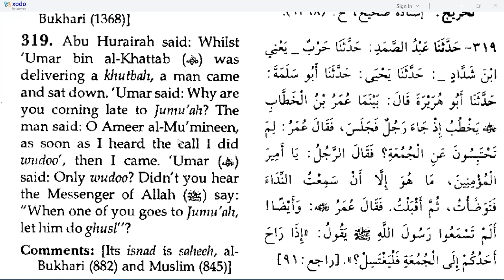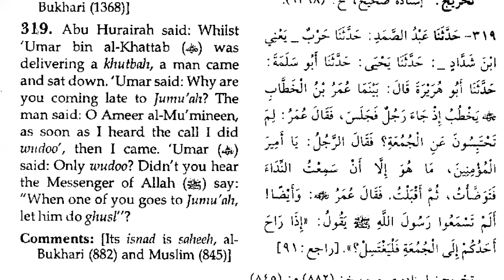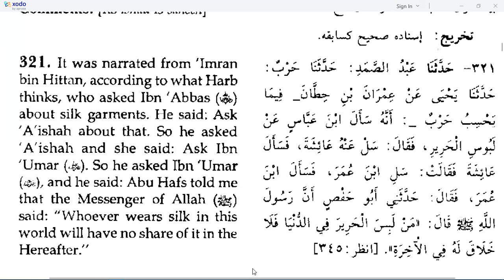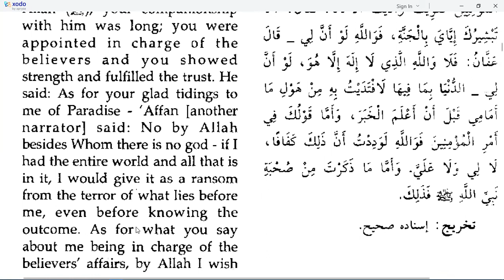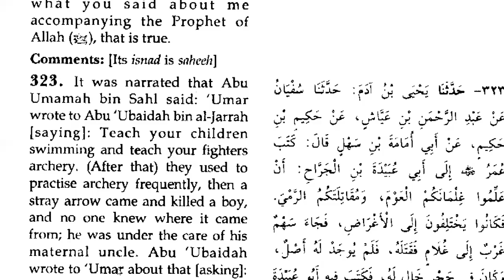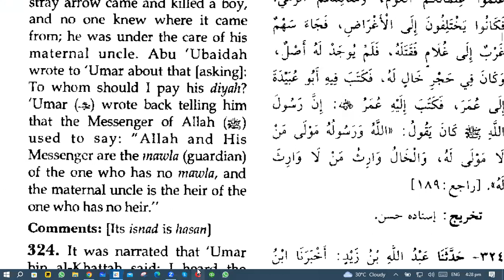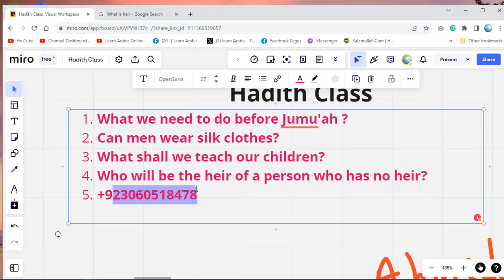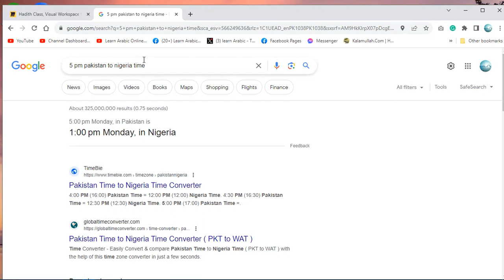Hadith Class | What do we need to do before Jumu'ah Salah?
What do we need to do before Jumu'ah Salah?
Can men wear silk clothes?
What shall we teach our children?
Who will be the heir of a person who has no heir?